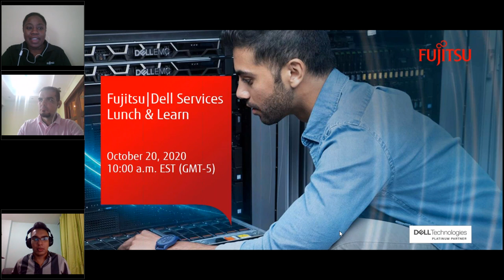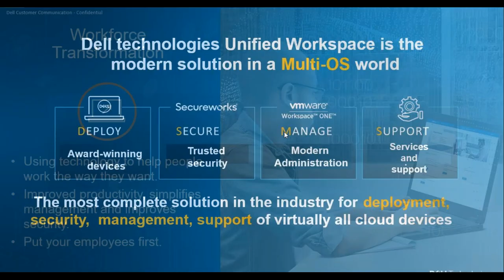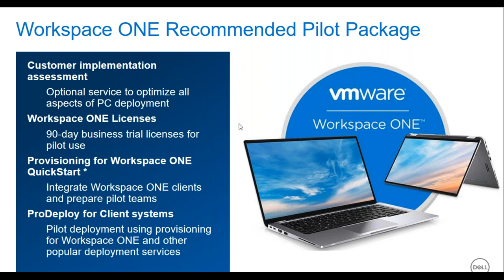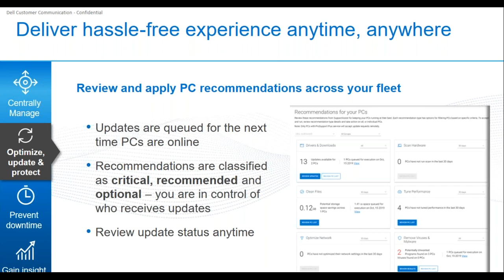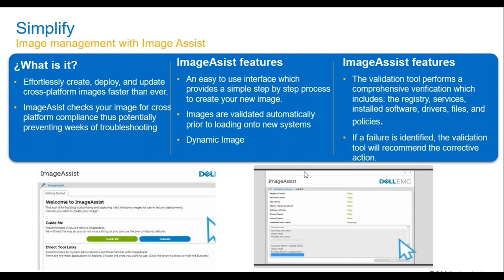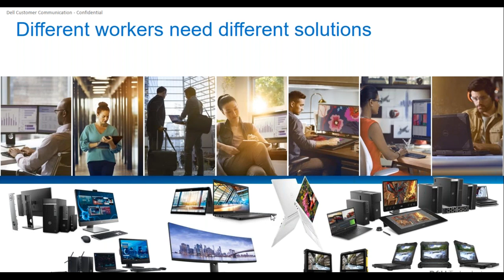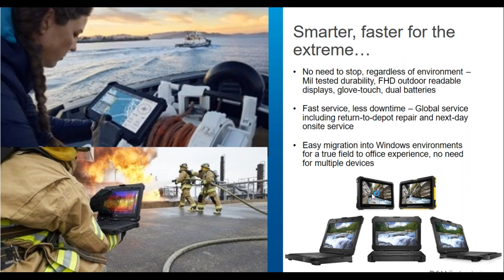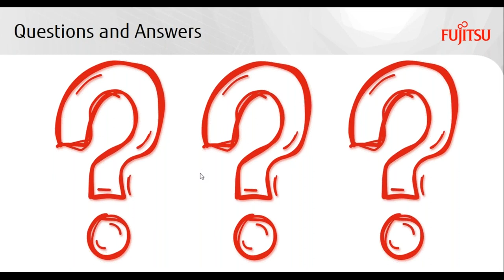Dell Services Lunch and Learn Webinar with Fujitsu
Now is the time to focus on new technologies that drive optimization, reduce cost and boost competitiveness. Join experts from Fujitsu and Dell to learn how to turn the challenges of a shifting work culture into opportunities for optimization.